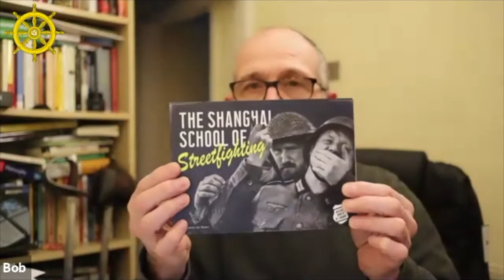Interview with Tommy Joe Moore: The Shanghai School of Streetfighting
It was my pleasure, yet again, to have a chat with author and martial artist Tommy to talk about his latest book, teaching, self protection, HEMA and life generally. His latest work "The Shanghai School of Streetfighting" is now available and beautifully presented and carefully thought out. The care which he has gone too to revisit the works of W E Fairbairn is commendable. He has been able to take Fairbairns writings, gather them all in one volume, and using his expertise in marketing,  present them to a new generation of students.

I remember fondly and still have, some of the original works of Fairbairn  but its handy to have them all together in one volume. This is what Tommy has done.
 I ask Tommy why he put them together and whether difficult it was to collate this information in a way that is acceptable to the modern reader.

We also discuss HEMA, and the wider implications of teaching martial arts  online.Who has risen to this challenge and how the Lockdown has shown weaknesses in the way many martial arts teachers communicate. Interesting stuff as always!

As Tommy Says:
"Fight like your Grandad

This book is my take on aggregating the works of British WW2 Combatives and Self Defence Instructors, primarily the methods of the legend that is W.E Fairbairn.
It includes over 200 image laden pages of original content that showcases the development of the material from the early Shanghai Municipal Police years through to World War 2.
The book will have clear lucid photography and be very much designed as a training manual by, and for, martial artists.

I am a boxer, judoka and all-round martial artist, founder of the Bartitsu Lab and I hope that my writing style and step by step process make the book a great find for the experienced self defence practitioner and newbie alike.
What's in the book?

It contains clear and comprehensive how-to guides on:
Striking
Grappling (throws, locks, chokes)
How to use and defend against Baton, FS Knife, Smatchet, pistol and rifle
Defences against HAPV (habituals acts of physical violence)
Awareness, fight psychology and strategy
 The material makes it very easy to follow and provides extra depth and detail for readers familiar with the works which could not be included in the concise editions. This includes how to chain together combinations, how and where to best apply them, and tips for training them at home or in your dojo.

The material also takes a look at supporting and ancillary work including:

British Military Boxing / Boxing of the 1940s
The weapons of the SOE
Additional content from 1920s - 1940s Judo, Ju Jitsu and other arts that make up WW2 Combatives

This will be my second book, following the Bartitsu book I published in September 2020.

The book has already been written, and photographed. It is being laid out as we speak, ready for final proofing, sense check and finalisation. It was shot in WW2 clothing, at a historic aerodrome and is a great read for anyone interested in:

WW2
Early Krav Maga / Kapap
Self Defence / Combatives
Martial arts

It'll be in A5 Landscape format and be easy to follow, easy to apply and a great addition to any serious martial artists' book collection.

The £30 covers delivery to anywhere in the UK or Europe. For US or outside of that zone it's £38 (don't blame, blame postage costs!). £50  gets you a "Fight like your grandad" T shirt too!

Stay safe and train well,
Tommy Joe Moore "